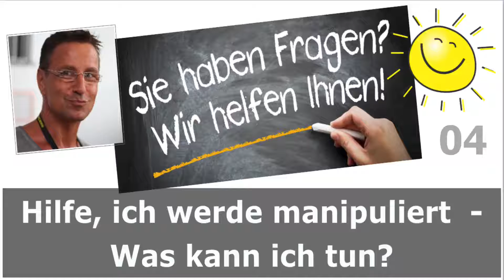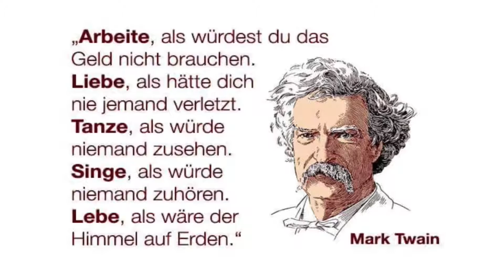Manipulieren von Menschen, Manipulation von Menschen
Dieses Zögern, dieses Hinauszögern lässt Sie jede Menge an Energie und Lebenszeit verschwenden. Dieses Zögern hält Menschen davon ab, Wünsche, Träume, Ziele zu verwirklichen. Aufschieben von wichtigen Aufgaben erzeugt einen Druck in der Magengegend, immer dann, wenn Sie wieder mal daran denken, dass Sie diese Aufgabe eigentlich erledigen müssten.

Andererseits beschert jede erledigte Aufgabe, jedes erreichte Ziel oder Teilziel eine Ladung Endorphine, die Ihr Körper ausschüttet, die wiederum bewirken, dass Sie sich gut fühlen, dass Ihnen für weitere Aufgaben mehr an Energie zur Verfügung steht.

Manipulieren von Menschen, Manipulation von Menschen manipulieren, Manipulation

Aber: Wenn Sie ihre Aufgabe erledigt, abgearbeitet haben, bekommen Sie ein tolles Gefühl, das Sie zufrieden macht und Sie fühlen sich toll, wie ein Gewinner.

Wie es bis jetzt aussieht, wäre es langfristig angenehmer und einfacher, eine Aufgabe schnell abzuarbeiten. Das gibt ein gutes Gefühl, vermeidet mehrere Male den unangenehmen Druck in der Magengegend.

Aber warum wählen dann soviel Menschen eine Strategie, die zu unangenehmen Gefühlen führt und das wiederholt?

Menschen denken oft zu kurzfristig.

Warum?

Sie denken: Ach, ich habe ja noch Zeit, heute möchte ich diese Serie *Schwester Stefanie* im Fernsehen schauen und dies oder jenes tun. Das fühlt sich kurzfristig viel bequemer an, als gleich die Aufgabe, die eigentlich erledigt werden sollte, abzuarbeiten.

Auf diese Weise tauschen Menschen ein kurzfristig gutes Gefühl, nämlich diese Serie im Fernsehen zu schauen, gegen langfristig mehrere unangenehme Gefühle, nämlich den innerlichen Druck, den Sie fühlen, wenn Sie daran denken, dass Sie diese Aufgabe ja eigentlich erledigen sollten. Es aber nicht sofort tun.

Wir wissen, wir müssten dies oder jenes tun. Vielleicht eine Aufgabe erledigen, vielleicht etwas für die Gesundheit tun, 45 Minuten Laufen oder wir haben etwas in Ordnung zu bringen, vielleicht eine Aufgabe, die uns unseren Wünschen, Träumen, Zielen näher bringen würde, aber es fühlt sich irgendwie unangenehm an oder wir haben Angst davor, deshalb schieben wir es hinaus, deshalb zögern wir. Ach, morgen ist doch auch noch ein Tag! So lassen wir zu, dass unser innerer Schweinehund das Steuer übernimmt. Das ist gefährlich!

Vielleicht möchten Sie gern beginnen, ein Ziel, einen Traum zu verwirklichen. Ein Ziel, dass sie eigentlich wollen aber es erscheint so groß, es ist so viel zu tun, dass es sich fast überwältigend anfühlt und Sie deshalb gar nicht erst beginnen. Sie zögern.

Vielleicht es gibt auch ein unbewusstes Programm in Ihrem Kopf, dass Sie zögern lässt. Bewusst wollen Sie Ihre Art von Erfolg aber unbewusst fürchten Sie sich vielleicht davor, erfolgreich zu sein?